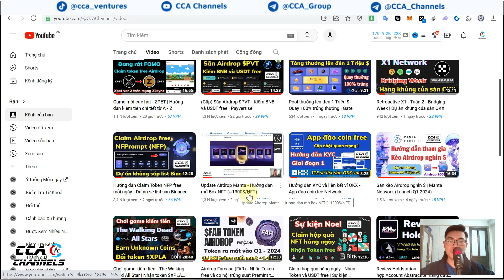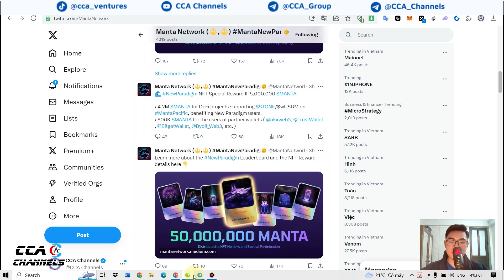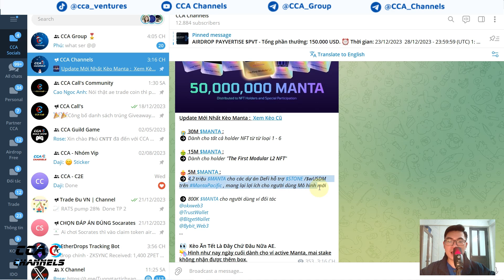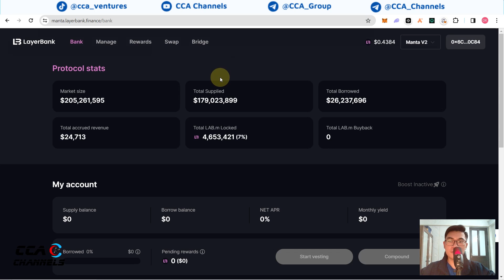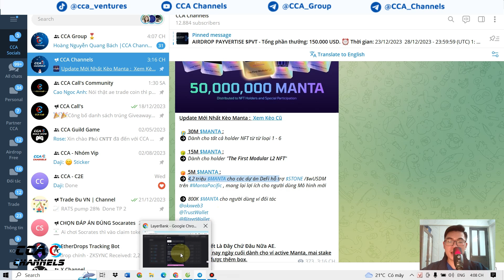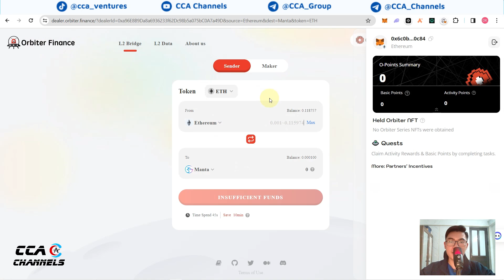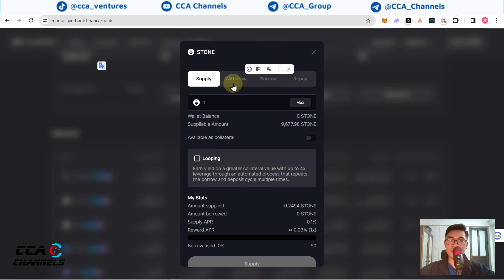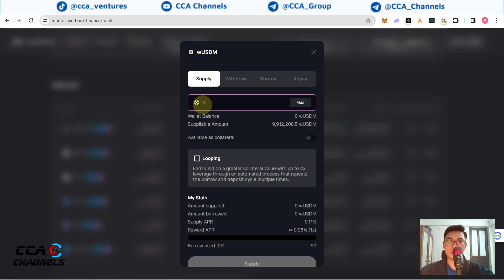Update Mata Network - Hướng dẫn Restake kiếm thêm MANTA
🎁 30M $MANTA :
👉 Dành cho tất cả holder NFT từ từ loại 1 - 6

🎁 15M $MANTA :
👉 Dành cho holder "The First Modular L2 NFT"

🎁 5M $MANTA :
👉 4,2 triệu $MANTA cho các dự án DeFi hỗ trợ $STONE /$wUSDM trên MantaPacific , mang lại lợi ích cho người dùng Mô hình mới
👉 800K $MANTA cho người dùng ví đối tác
Có thể mua ETH trên các sàn giao dịch uy tín